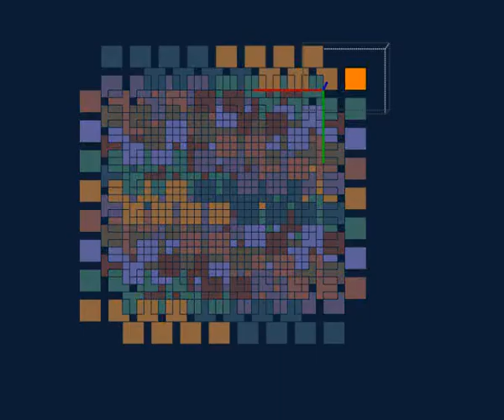sketchup screensaver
Das Hintergundbild meines YouTube Benutzer-Kanals ist mit dieser Methode erstellt. Die Z-fighting-Muster entstehen durch Herausbewegen aus der Draufsicht. Die Z-fighting-Muster sind ohne OpenGL-Einstellung nur grob.